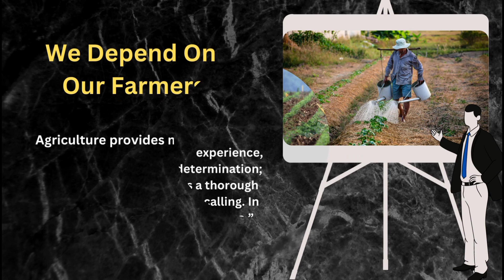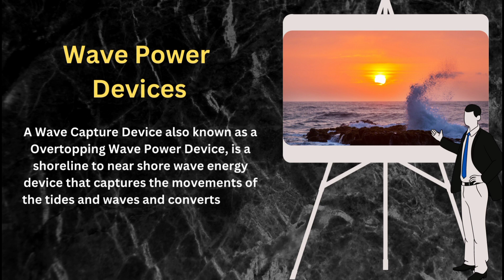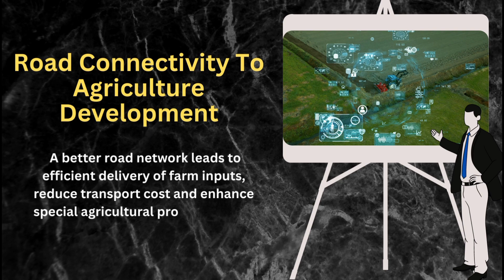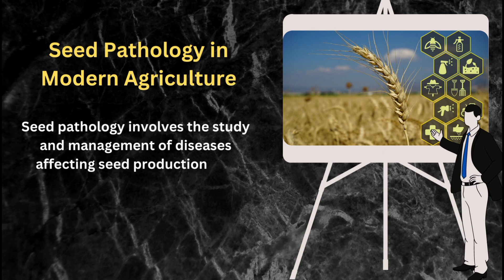Top Seminar Topics of Agriculture Engineering / Presentation Topics for Engineering